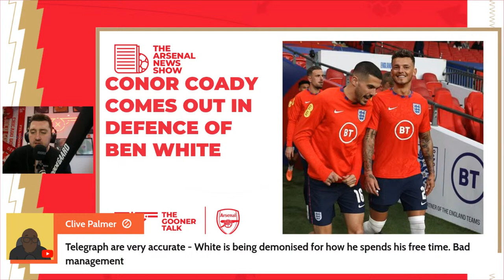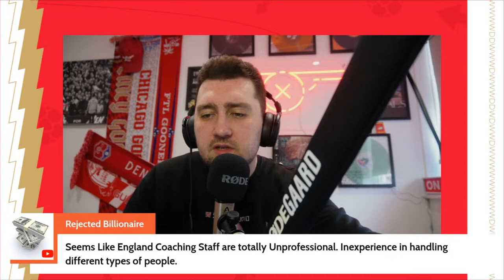The Arsenal News Show EP434: Ben White, England News, Manuel Neuer Worry & More!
0:00 Intro
1:47 The dream Arsenal summer window
2:52 Takehiro Tomiyasu new deal
5:10 Double Bayern injury blow
7:01 Bukayo Saka trains away from group
8:00 Ben White story deepens
14:52 Q&A